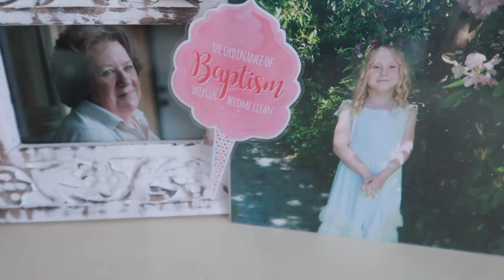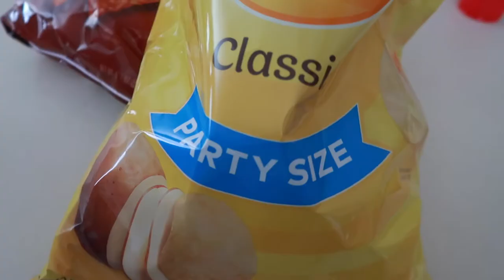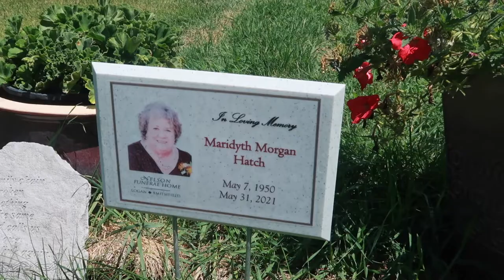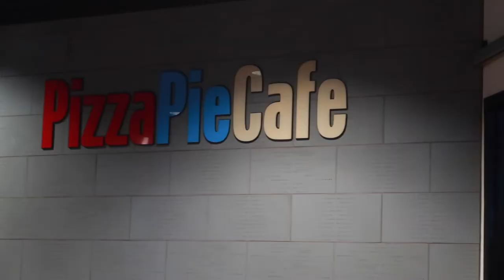MY DAUGHTER FINALLY GETS BAPTIZED | REMEMBERING MY MOM | FAMILY VACATION 2021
FETCH APP -2000 BONUS points w/ REFFERAL CODE:
5KKJA